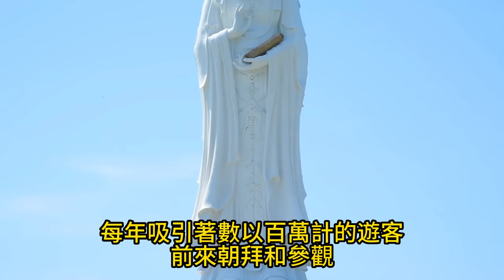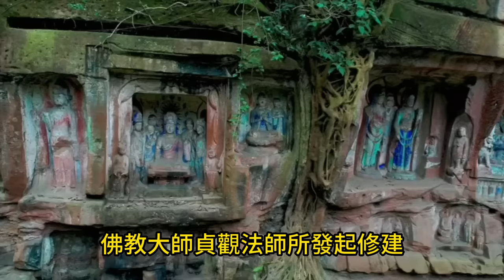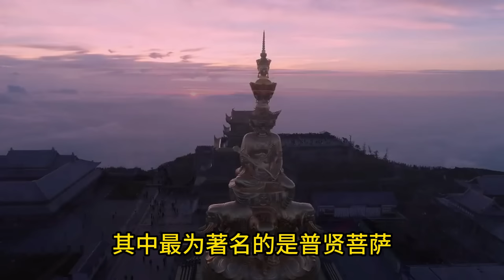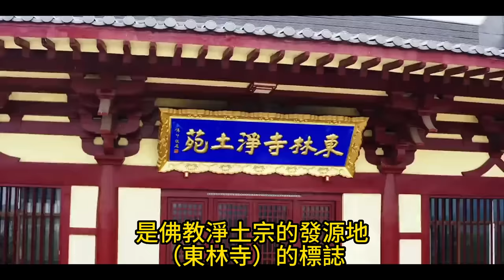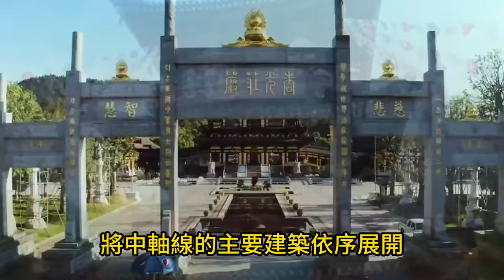中國十大佛像，见者得福！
佛教是中國重要的宗教信仰之一，深深地融入了中國的歷史和文化中。佛像作為佛教信仰的象徵，也是中國傳統工藝和雕塑藝術的傑作，展現著中國古代智慧和造型技藝。在中國的各個角落，你都可以發現壯麗宏偉的佛像，這些佛像不僅代表著宗教信仰，更是中國文化寶庫中閃爍的瑰寶。讓我們一起來深入探索中國國內的十大佛像，感受它們的莊嚴與壯美。

章節
起始-00:00
三亞海上觀音-00:29
四川樂山大佛-01:23
無錫靈山大佛02:37
香港天壇大佛-03:52
敦化金鼎大佛-05:04
太原蒙山大佛-05:51
峨眉山十方普賢菩薩-07:31
平顶山中原大佛-08:26
九华山地藏王菩萨高-09:49
九江東陵大佛-10:58